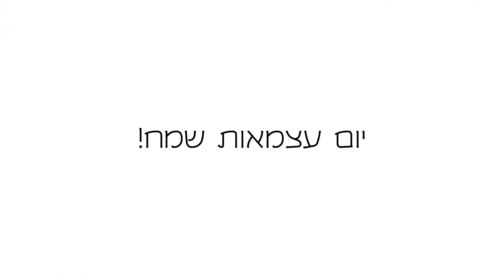이스라엘에 대해 몰랐던 71가지 흥미로운 사실들 | עובדות מעניינות על ישראל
이스라엘이 금주 목요일 71주년 독립기념일을 맞이했습니다!
היום ישראל חוגגת 71 שנה לעצמאותה :)

기념영상으로 이스라엘에 대한 71가지 사실들을 요약해 봤어요^^
לכבוד האירוע, הכנתי סרטון קצר על 71 נקודות מעניינות על ישראל.

חג עצמאות שמח!

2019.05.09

והודעה לעוקבים... סליחה על העיכוב בשבוע.
הייתי בוייטנאם! והיה מדהים.
להתראות שוב בקרוב.

김도련 דוריאן

71 facts you probably didn't know about Israel (in Korean)